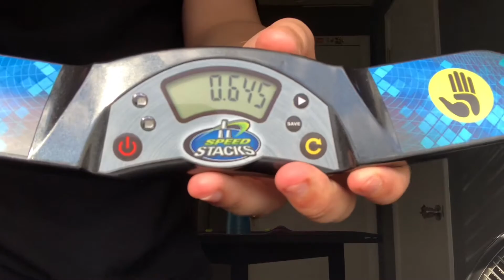3 Up, Flip Down FOTW